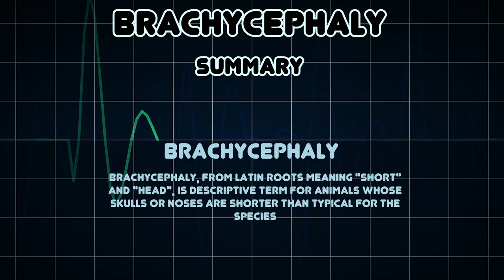Brachycephaly (Medical Condition)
Symptoms, risk factors and treatments of Brachycephaly (Medical Condition)

Brachycephaly, from latin roots meaning "short" and "head", is descriptive term for animals whose skulls or noses are shorter than typical for the species